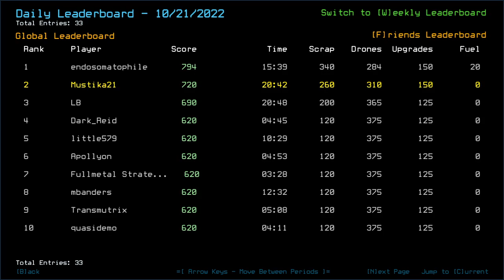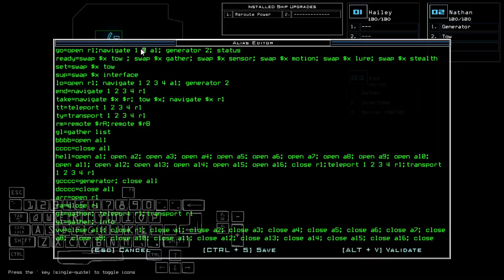Duskers Daily 22 Oct 2022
Oh, to hell with this sporadic exploration, hahah.